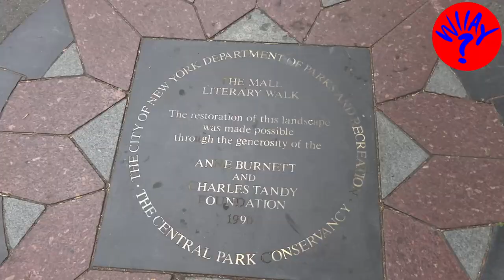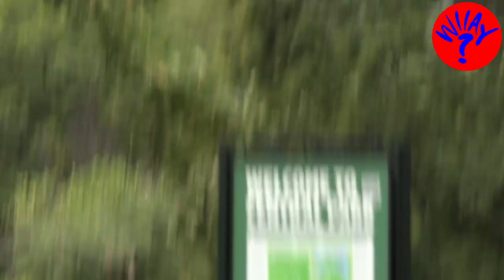The best places to visit in Central Park. What is it About Erhard?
Erhard moved here from Germany, he's a semi-retired CPA that volunteers as part of the Central Park Conservancy. Need a map? He's got one.